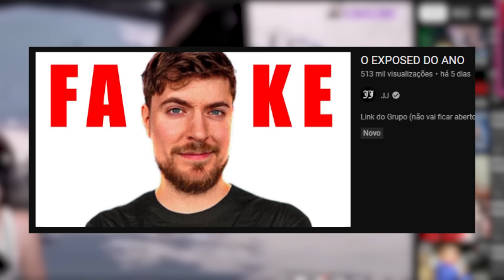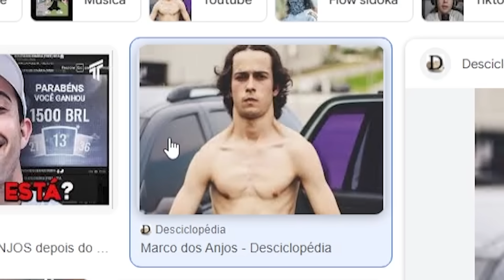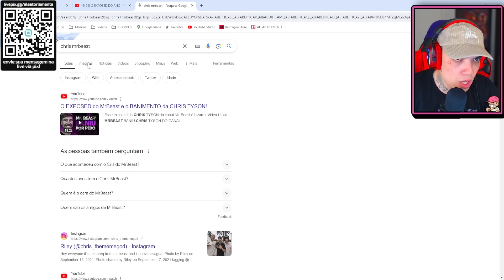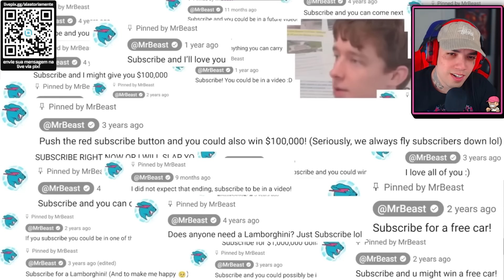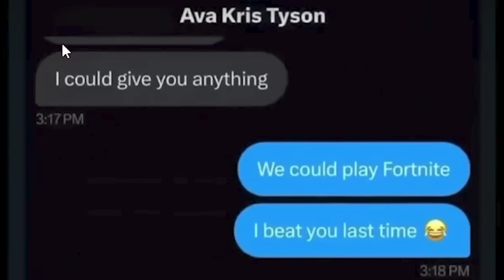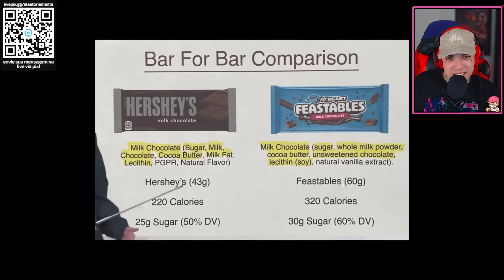O FIM DO MR BEAST? ESSE É O EXPOSED DO ANO - React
Reagindo ao Exposed do ano, onde um ex funcionário do Mr beast, mostra todas as farsas que acontecem no canal e sobre a explusão de Chris do canal.

𝐛𝐞𝐧𝐞𝐟𝐢́𝐜𝐢𝐨𝐬:
▸vídeos antecipados

Amo vocês ❤